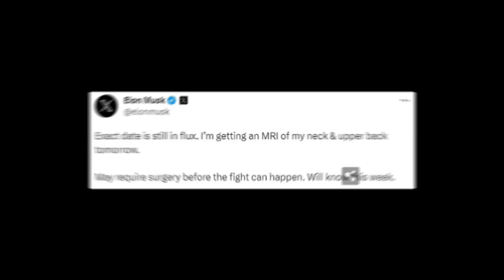Elon Musk reveals he might need SURGERY before taking on his cage fight with Mark Zuckerberg